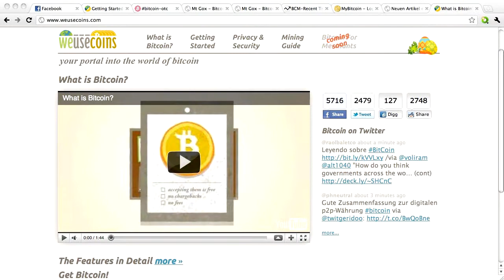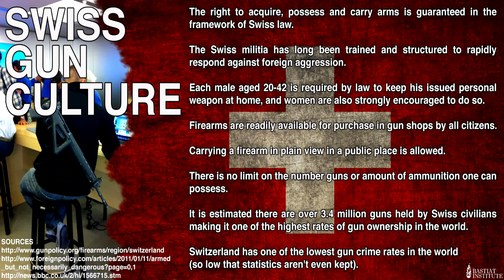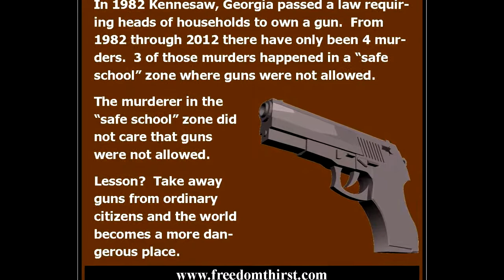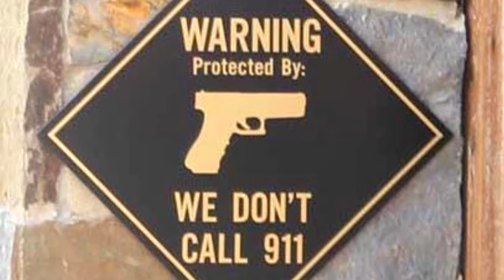Peaceful Swiss Own Assault Weapons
PNN #018